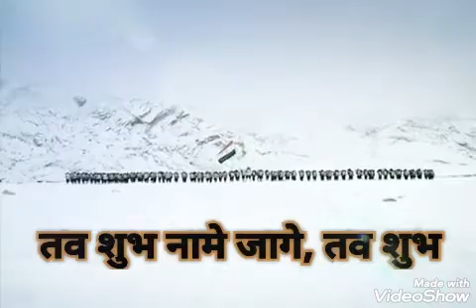Jan Gan Man || whatsapp status || Rohit Telang